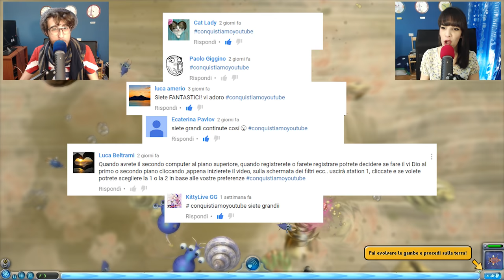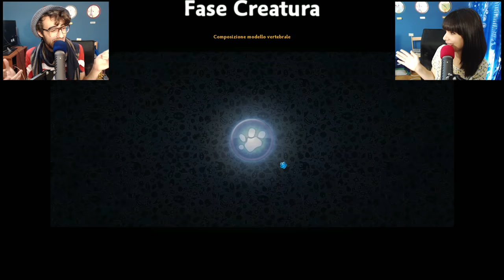Spore ITA - Il Musical Di Stef! - Ep 2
Episodio numero 2 di Spore ITA, finalmente siamo sulle terraferma!